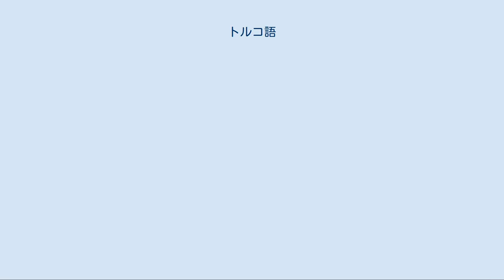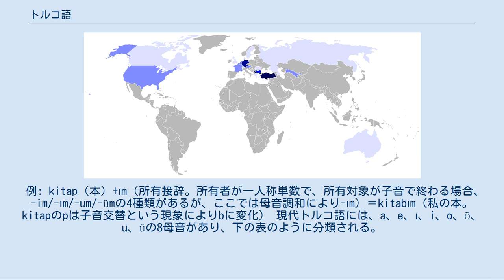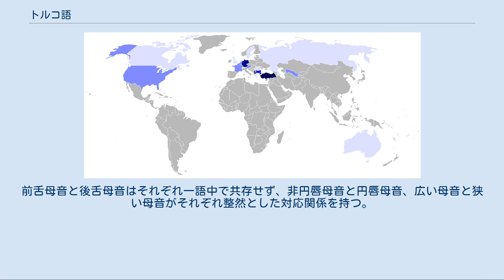トルコ語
トルコ語話者の人口が多い国 トルコ語（トルコご、Türkçe）は、アゼルバイジャン語やトルクメン語と同じテュルク諸語の南西語群（オグズ語群）に属する言語。
 テュルク諸語のうち最大の話者数をもつ。
トルコ語の話者が最も多いのはトルコ共和国であり、人口の約3分の2を占めるトルコ人の母語であるほか、公用語ともなっているため約7500万人のトルコ国民のほとんどはトルコ語を話すことができる。
キプロス共和国もギリシャ語と並んでトルコ語を公用語としているが、実際にはキプロス紛争の結果1974年に国が南北に分断され、南部のみを領するようになったキプロス共和国内にはほぼトルコ人が存在しなくなったため、名目のみの公用語となっている。
逆に島の北部を領有している北キプロス・トルコ共和国は約33万人の国民のほとんどをトルコ人が占めるようになったため、トルコ語が唯一の公用語となっている。
 このほか、ブルガリアに約100万人、ギリシャに約15万人、そのほかマケドニア共和国やコソボにも母語話者がいる。
ドイツ・オーストリア・スイス・リヒテンシュタインなど西ヨーロッパ東部〜中央ヨーロッパのトルコ系移民社会（250万人以上）でも話されているが、現地で生まれてトルコ語が満足に話せない若者も増えている。
 アラビア語・ペルシア語からの借用語が極めて多い他、日常語にはブルガリア語・ギリシャ語など周辺の言語からの借用語も多く、近代に入った外来語にはフランス語からのものが多い。
 主に中央アジア・トルキスタンを中心に広がるトルクメン語・カザフ語・キルギス語・ウイグル語などのテュルク諸語とは近縁関係にあり、中でも同じオグズ語群に属するアゼルバイジャン語とはかなりの部分相互理解が可能である。
 イスタンブール方言を基礎とする共通語を持つほか、いくつかの方言が存在する。
 現代トルコ語は、オスマン帝国時代にイスタンブールのエリート階層の人々が使用していたオスマン語を、アラビア文字表記からラテン文字表記に改め、アラビア語とペルシア語の語彙・語法を減らして簡略化したものを基礎とする。
この言語改革はトルコ共和国を建国したムスタファ・ケマル・アタテュルクによって強力に進められたもので、古語からの語彙の復活や新造語によって旧来のアラビア語・ペルシア語からの借用語を置き換える形で進められた。
ただし両言語からの借用語は非常に多岐にわたっていたために完全に置換することはできず、言語改革後も多くの借用語がいまだ存在している。
 詳細は「トルコ語アルファベット」を参照 日本語の助詞や助動詞のように、単語の末尾に接尾辞を付着させて文法関係を示す膠着語であり、語順も日本語に似て、原則として主語を文の先頭、述語を文の末尾に置く（SOV型）。
形容詞も日本語同様、前置修飾である。
母音調和を行うことも大きな特徴である。
 例: Ben dün mektubu yazdım.（私は昨日、手紙を書いた。） Ben（私） dün（昨日） mektub（手紙） u（「を」に当たる接尾辞） yaz（「書く」を意味する動詞yazmakの語幹） dı（過去形を作る接尾辞） m（主語が一人称単数の場合に用いる人称接尾辞） ここでは、日本語との違いとして、助詞「は」に当たる主題を表す接尾辞が存在しないこと、主語の人称によって動詞の語尾が変化することが挙げられる。
 このほか、トルコ語には所有接辞が存在する。
 例: kitap（本）+ım（所有接辞。所有者が一人称単数で、所有対象が子音で終わる場合、-im/-ım/-um/-ümの4種類があるが、ここでは母音調和により-ım）＝kitabım（私の本。kitapのpは子音交替という現象によりbに変化） 現代トルコ語には、a、e、ı、i、o、ö、u、üの8母音があり、下の表のように分類される。
 Zimmer & Orgun (1999:155)  日本語の前舌、後舌母音のことをトルコ語では「細い母音 (ince ünlü)」「太い母音 (kalın ünlü)」という。
前舌母音と後舌母音はそれぞれ一語中で共存せず、非円唇母音と円唇母音、広い母音と狭い母音がそれぞれ整然とした対応関係を持つ。
 簡単には、「eおよび点の付く母音」と「それ以外の（点の付かない）母音」に分け、前者は「e」で受け、後者は「a」で受けると覚えると分かりやすい。
 例えば、時点、地点を表す接尾語（助詞）は「〜...